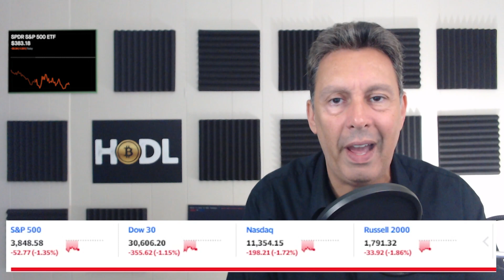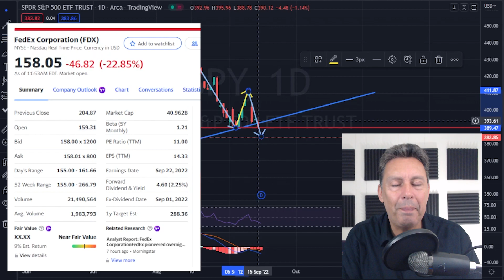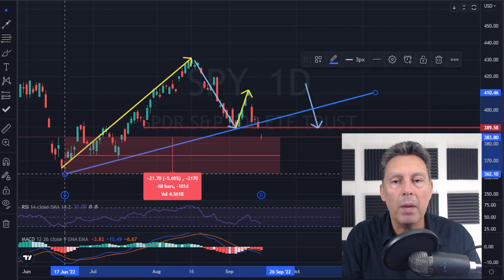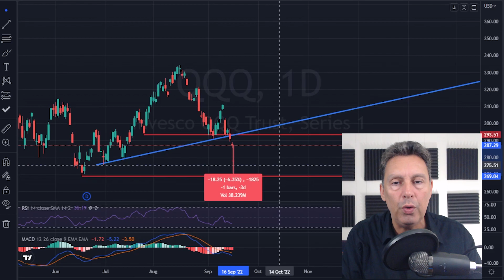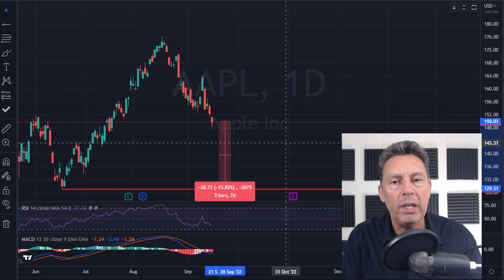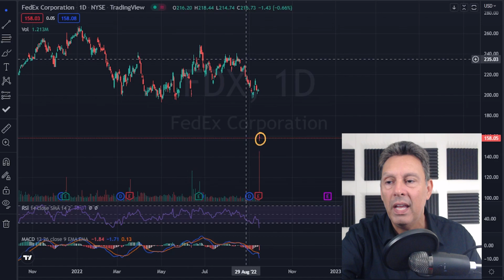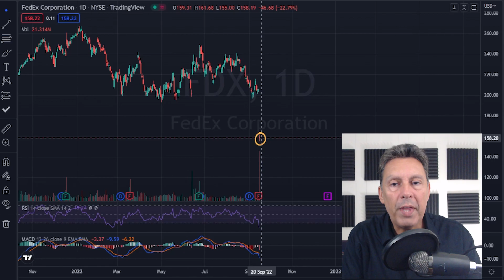The Trajectory Of The Whole Market Depends On This… | RELIEF RALLY OVER??!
$BITF Bitfarms (bitf), $CLSK Cleanspark (clsk), $MARA Marathon Digital (mara), $HUT Hut 8 (hut), and $RIOT Riot (riot), and all of the Bitcoin miners are all depending on the price action of $BTC Bitcoin. Today’s video is about the market in general, we will be going over CPI numbers, the Fed minutes, and a bunch of charts and technical analysis.

Chapters:
0:00 Intro
0:43 What’s Happening
1:31 Index Rundown
1:53 S&P Chart Analysis
3:43 FedEx Catastrophe
4:51 Back To The Chart
5:57 Nasdaq+Dow Chart Analysis
6:50 Large Cap Stocks Chart Analysis